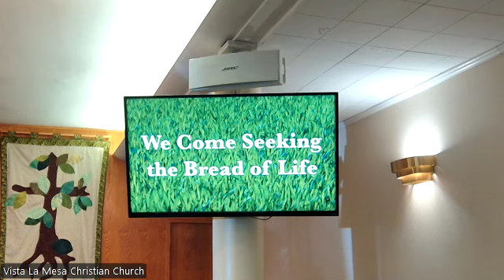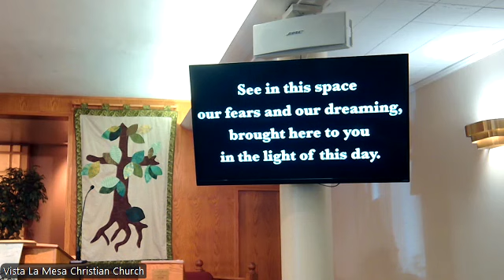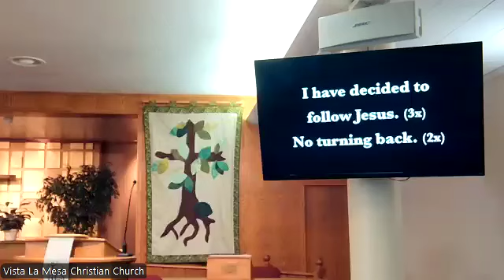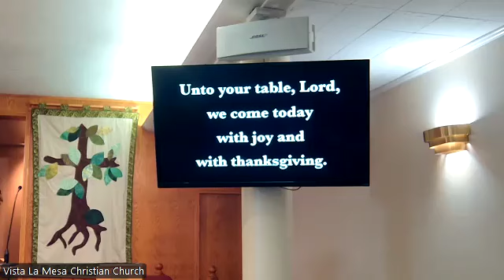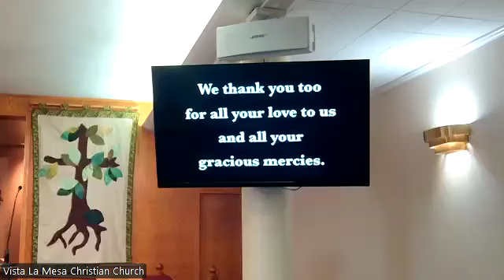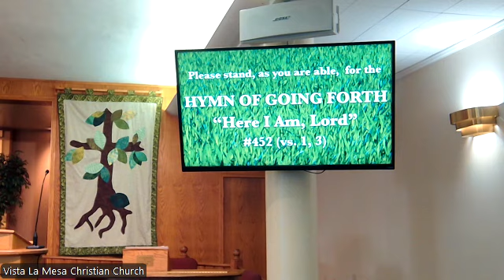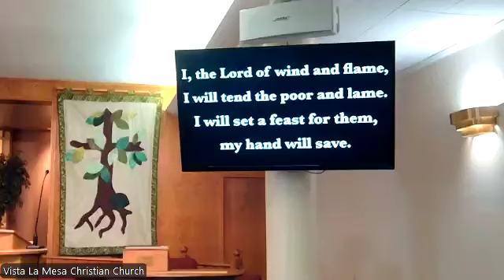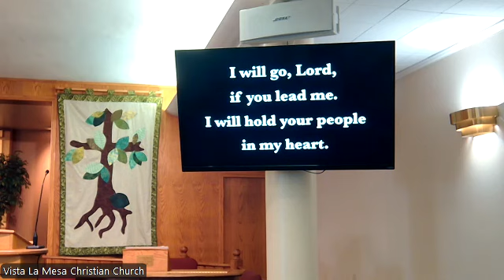Sunday Worship at VLMCC - August 25, 2024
We concluded our exploration into John today, looking at the hardest part, where Jesus tells us we must eat his flesh and drink his blood (!) to find life eternal.  The scriptures were Psalm 84 and John 6:47-71.